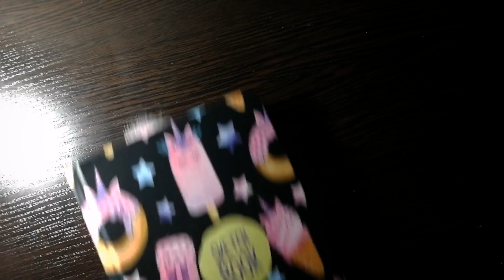Draw a cute ice cream🍦 | Easy pictures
Hi 👋Today we will try to draw a cute ice cream. Good luck!